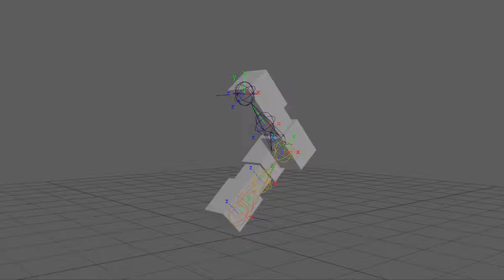MAYA RIGGING TEST - Robot Leg with pistons